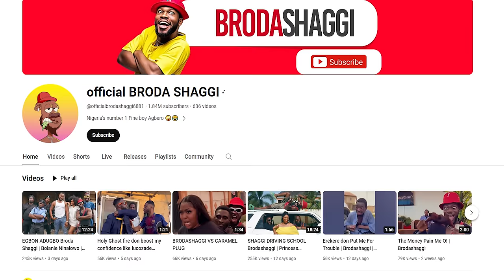The Buffet - Episode 3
@bimboademoyetv and @KunleRemiTv bring you the best reviews of Nolly wood movies, web-series and comedy skits on YouTube.. What are you enjoying this week?

Dont forget, you can enjoy over 10 hours of these movies and shows with the YouTube Buffet plan from MTN. Simply dial *312*800# to enjoy